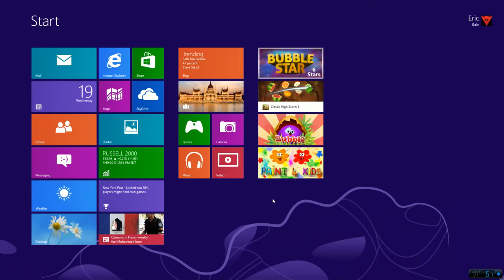Windows 8 Paint 4 Kids - Modern UI app recorded with Mirillis Action! (HD)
App name: Paint 4 Kids
Paid/Free: Free

Gameplay recorded with Mirillis Action!